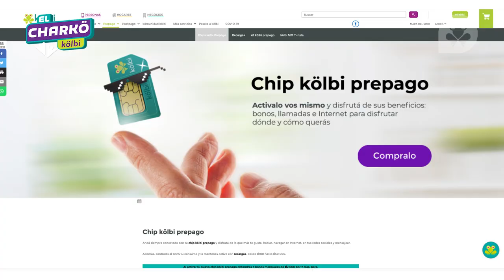Gestioná tus servicios como vos querás, de manera sencilla y rápida desde la tienda virtual mi kölbi